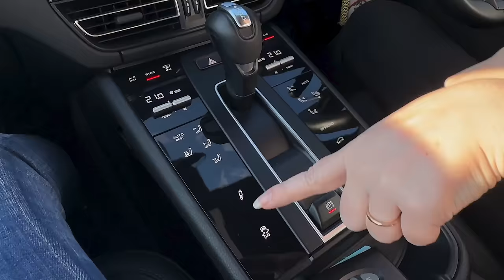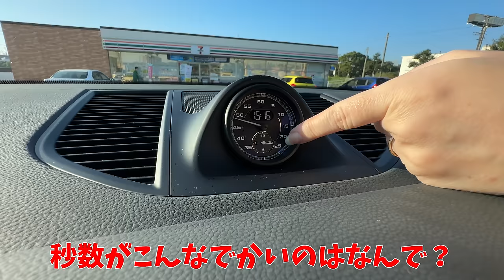【大絶賛】ドイツ車よりも断絶スバル派！日本車の凄さを改めて感じました...!!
今回はレナ社長の愛車紹介ということで、スバルとポルシェの2台を乗り比べてみました！
どちらかと言うと、スバルのレヴォーグ（レヴォちゃん）が大のお気に入り！
やっぱり日本車の運転支援と安全性能は世界トップクラスということが分かりました！

BitStar所属
▼ファンレター等の宛先はこちら
〒150-0002